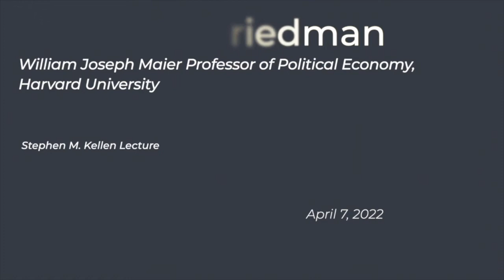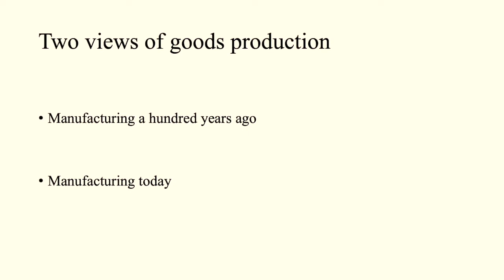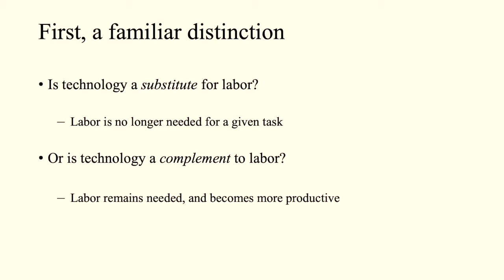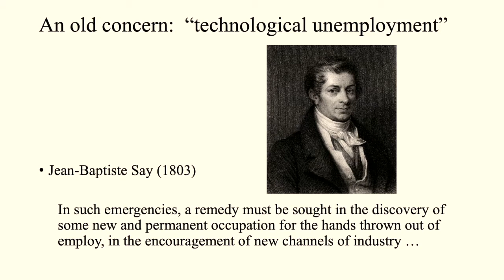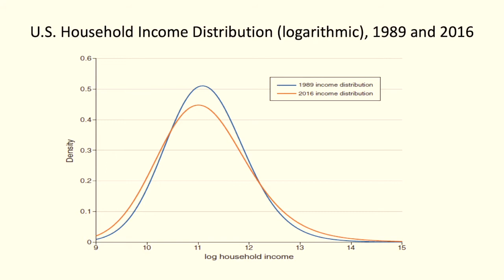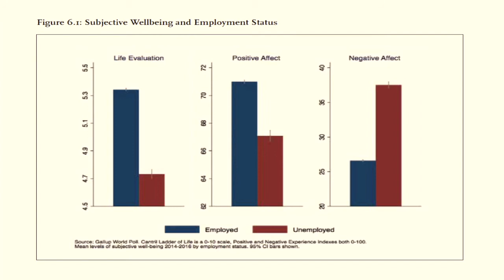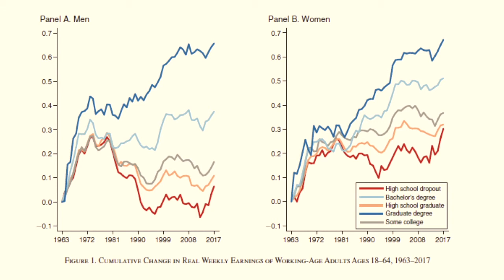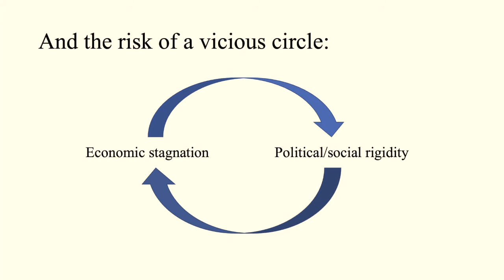Rethinking Work: Meeting the Challenges of the Robot and AI Revolution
Where will the coming generation of workers find jobs?  And will the jobs be worth having? People have worried about losing their jobs to technology at least since the Luddites 200 years ago.  In the aggregate, they have been wrong.  The automobile put lots of stable boys and saddle makers out of work, but it created vastly more jobs making cars, and fueling them and repairing them, and it opened the way for whole new industries like roadside motels and restaurants.  With robots increasingly performing the tasks once done by blue-collar labor, however, and computers and artificial intelligence now eliminating the need for many workers once thought to be immune because of their cognitive skills, today’s technological threat seems different.  It is no longer just the unskilled and undereducated whose jobs are at risk.  Moreover, the challenge may be especially acute in countries like Germany and America, where wages are far higher than in many other countries and an ever greater share of what we consume and invest not only can be provided from overseas but often is. Does the next generation of workers, then, face a genuine threat from advancing workplace technology?  If so, what are the dangers – not just economic, but social, political, even moral – to these countries?  Most important, what can we do about it?